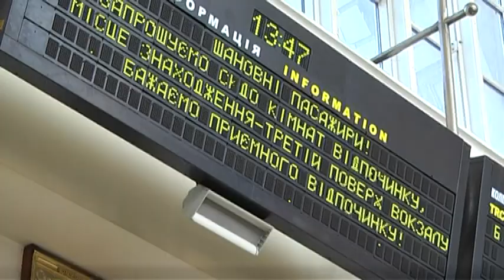Укрзалізниця медиків і поліцейських безкоштовно возитиме на роботу.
Укрзалізниця медиків і поліцейських безкоштовно возитиме на роботу. На час карантину таке рішення ухвалило керівництво Укрзалізниці та погодило із Міністерством інфраструктури. Всі витрати компанія бере на себе. Щоб дістатися на роботу, при собі слід мати службове посвідчення, маску та рукавички. Такі маршрути організували на всіх залізницях, крім Львівської та Південної. Там такі перевезення здійснює автотранспорт. Про маршрути і розклад спецперевезень можна дізнатися за номером гарячої лінії Укрзалізниці 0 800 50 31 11 та на офіційній сторінці у фейсбук.